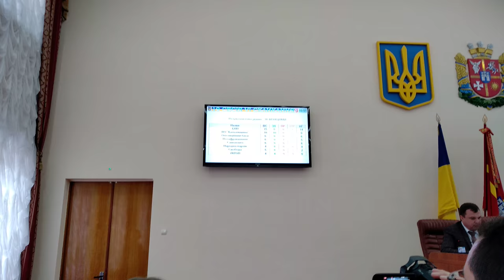Активистам не дают выступить на сессии: Житомир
Активистам не дают выступить: полиция